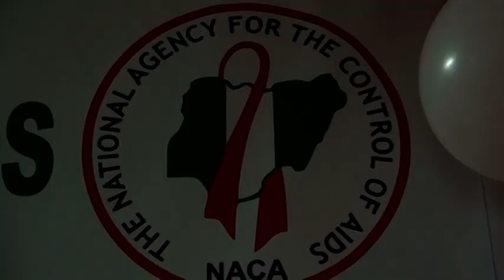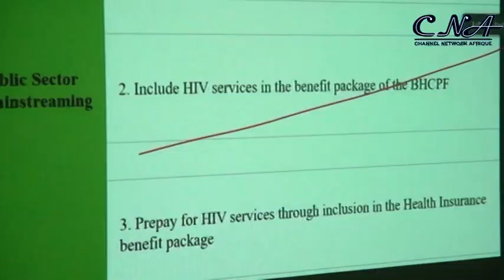NACA Initiates Strategy To Improve HIV Funding In Nigeria.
The National Agency for the Control of Aids (NACA), has launched it's National Domestic Resource Mobilization Sustainability Strategy for HIV 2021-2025.

Speaking at the launch of the document in Abuja, Director General of NACA Dr Gambo Aliyu said the gesture will complement  efforts by the agency to mobilize resources domestically for it's various  HIV intervention programmes.

He added that 80 percent of HIV funding in Nigeria between  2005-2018 was secured from  international donors, with 18% from both the Federal and state Government as well as 1 percent from the private sector.

This factor and other funding challenges according to the NACA boss informed the launch of the survey

Dr Aliyu further called for greater ownership of HIV response in the country.

On his part, the Chairman House Committee on Aids Tuberculosis and Malaria, Abubakar Dahiri  assured of the house Leadership support in the effective discharge of the Agency's mandate

Overview of the NDRMS strategy includes the need for HIV program in Nigeria to be sourced  from the  public sector mainstreaming as well as  Non public sector financing resources. Others includes  Increasing Effeciency and Effectiveness of the HIV response, Local Manufacture of HIV commodities including including test kits and ARVs and improved HIV response from all tiers of  government..